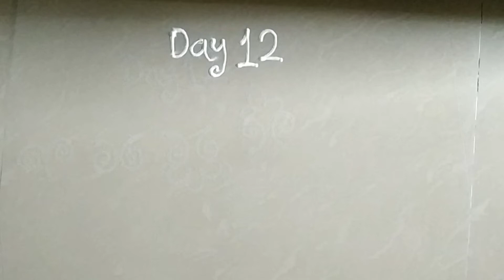रांगोळी क्लास दिवस १२ | Rangoli class day 12 | sanskar bharti rangoli class